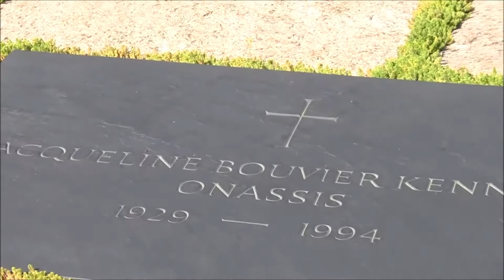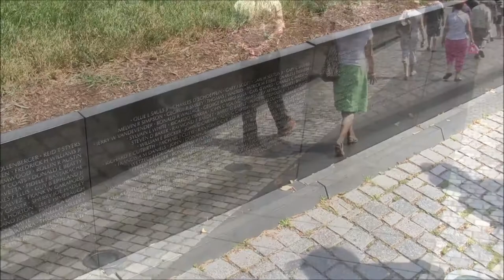USA Whistle-stop tour of New York, Niagara and Washington D.C.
Places visited include:
- Site of the World Trade Center;
- NYFD Ladder No. 10;
- Cruise to Statue of Liberty;
- Central Park;
- Top of Empire State Building;
- Niagara Falls;
- Fireworks over the falls;
- Lincoln Memorial;
- White House.